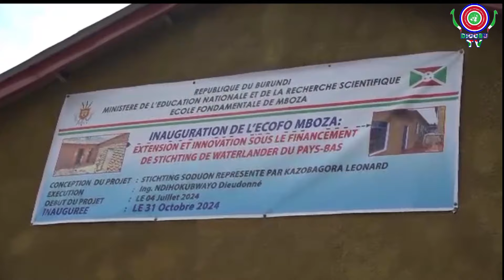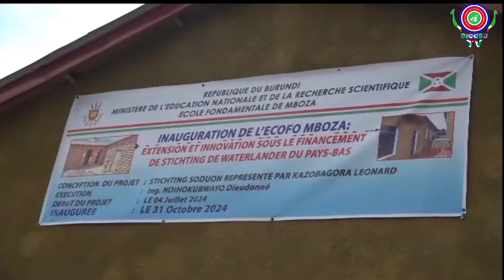Diaspora Ndundi:umudiaspora aba muri HOLLANDE yubatse amashure Aho avuka.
KAZOBAGORA Léonard umurundi  aba akongera agakorera mu gihugu c'ubu Hollande yarashikirije amashure yubatse ku mutumba Mboza  commune Kanyosha intara ya BUJUMBURA.Léonard KAZOBAGORA akaba asanzwe ari imvukira yo muri iyo Commune.